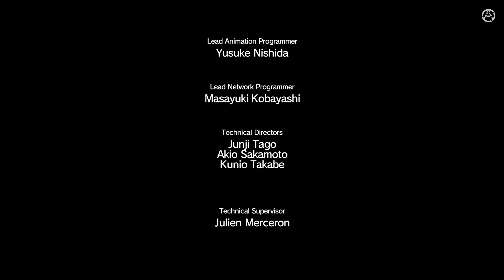Metal Gear Solid:The Phantom Pain Walkthrough Part#2, Rescuing (Complete story)(No commentary)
Metal Gear Solid V: The Phantom Pain is a stealth game developed by Kojima Productions and published by Konami. It was released worldwide for Microsoft Windows, PlayStation 3, PlayStation 4, Xbox 360 and Xbox One on September 1, 2015. It is the ninth installment in the Metal Gear series that was directed, written and designed by Hideo Kojima following Metal Gear Solid V: Ground Zeroes, a stand-alone prologue released the previous year, as well as his final work at Konami.

The Phantom Pain was critically acclaimed upon release, with its gameplay drawing praise for its variety of mechanics and interconnected systems, which allow a high degree of player freedom in approaching objectives. While the story was acknowledged for its emotional power and exploration of mature themes, its writing and focus were criticized as lacking for a Metal Gear title, with further scrutiny over the story's second half and ending that left several plot points unresolved; this was linked to conclusive evidence of removed content, which led some to suggest that the game was released unfinished. Despite this, The Phantom Pain received perfect review scores from several publications and was described by some critics as one of the greatest stealth games of all time. A complete edition that bundles The Phantom Pain and Ground Zeroes together, titled Metal Gear Solid V: The Definitive Experience, was released in October 2016.